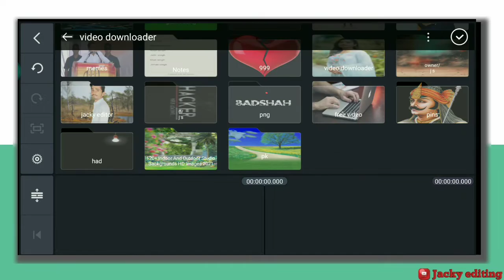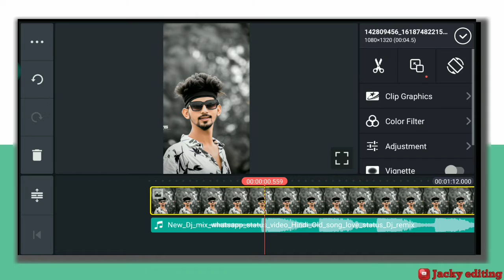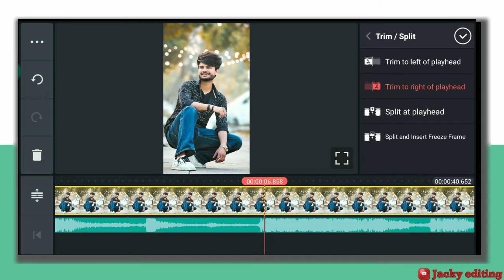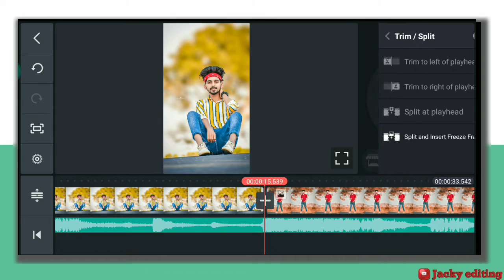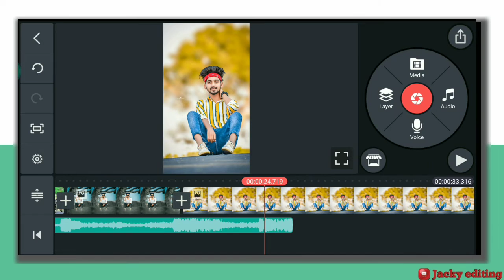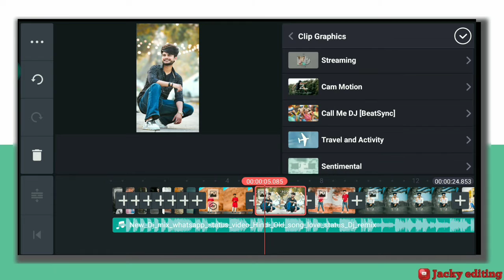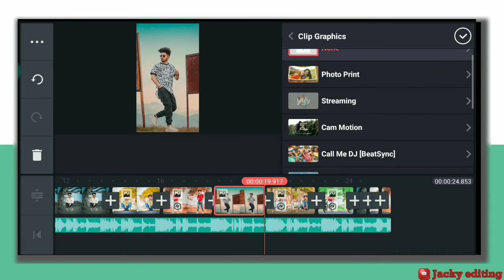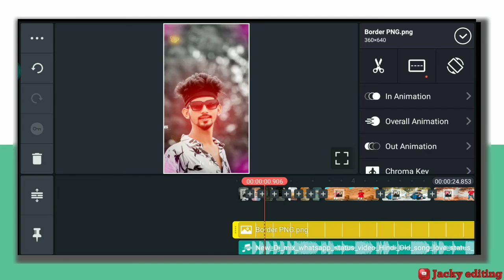Du Du Duba Dariya Me Dj Reels Editing Kinemaster / New Status Editing / Whatsapp Status Editing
Hi
    Guy's Aaj Ke Eas Video Me Mene Bataya Hai Ki New Dj Reels Status Video Editing In Kinemaster

Beat Sync 👉

Cover Topics 👉

1:Du Du Duba Dariya Me Dj Reels Video Editing

2:New Instagram Reel Video Editing

3:How to What's app Status Editing

4:New Trending Status Editing Kinemaster

5:Apne Photo Ka Video Video Banaye

6: Full Screen Dj Status

7: How To full Screen Status Editing

8: New Effect Video Editing Kinemaster

9:New Editing Tutorial In Hindi

10:New Editing Tips and Tricks

HASHTAG ➡️